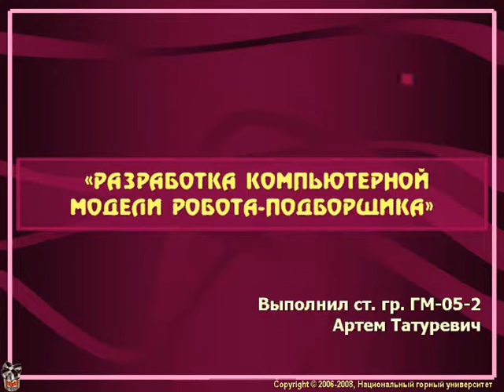SolidWorks_Робот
Фрагмент проекта "Робот"
Выполнил ст. гр. ГМ-05-2
Татуревич Артем
(Кафедра горных машин и инжиниринга Национального горного университета, Днепропетровск)
кафедра  горных машин и инжиниринга, сайт кафедры gmi.nmu.org.ua